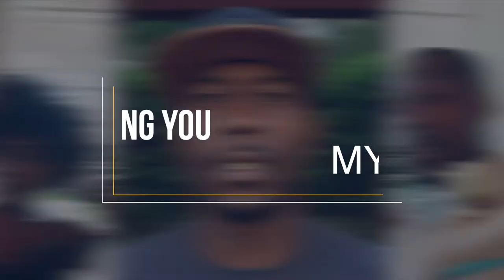5 Reasons Your Logo Sucks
When branding your company you want to make sure that you do it right.  You can follow these simple guidelines to get your logo in great shape. This video gives great detail on why your logo is in pretty condition and this list tells what will fix it.

1. Be Original
2. Hire A Professional
3. Stay Away From Images
4. Keep It, Super Simple
5. Create An Acronym or Adopt A Symbol or Mascot

FOLLOW ME